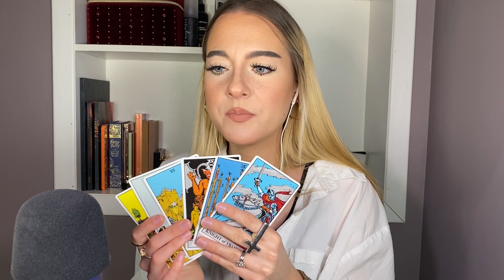ASMR | tarot reader | role play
Hey besties! Tonight's video is a little role play! I personally really love tarot, but for all intents and purposes this video is satire. Take only what resonates with you, and leave the rest.

And as always, I hope you’re all happy, healthy, and safe. Much love and good vibes

ASMR stands for Autonomous Sensory Meridian Response. It is a feeling of well-being combined with a tingling sensation in the scalp and down the back of the neck, as experienced by some people in response to a specific gentle stimulus, often a particular sound.